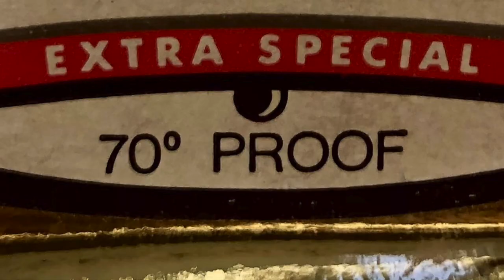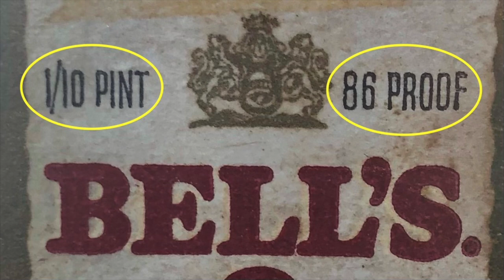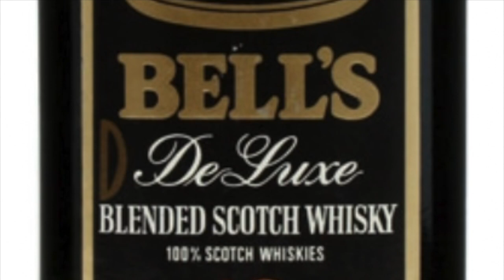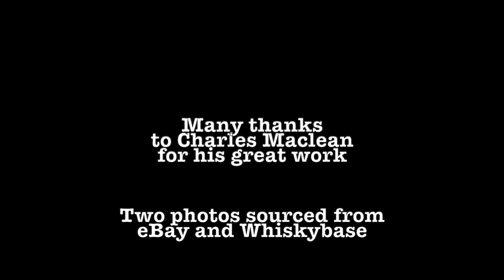Killing Whisky History, Episode 34: Three Ages of Bell's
Welcome to Episode 7's sequel! Three Bell's, three ages (or non-ages), three bottle shapes and three labels from three time periods. One of these whiskies is very good, one is very not. The beard is very beard and getting bearder.